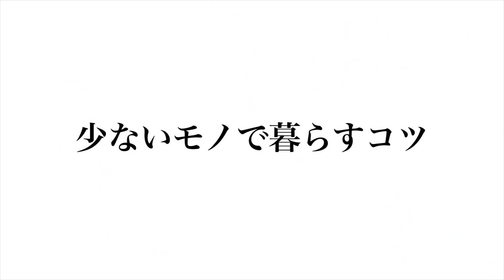ミニマリストの持たない暮らし。暮らしを変える10のヒント。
部屋には何もない。最低限のモノで暮らす20代ミニマリストに、暮らしを変えるヒントを聞いてみた。

【整理収納アドバイザーひとみさん】

【取材の対象】
❶経営者
❹ﾐﾆﾏﾘｽﾄ/ｼﾝﾌﾟﾘｽﾄ/ﾊﾞﾝﾗｲﾌ
のいずれ。

【希望内容】
片付け
その他

顔出し可
マスク着用での出演可
顔出し不可

【Minimalist  Takeruについて】

2016年▶︎仕事も収入も貯金も同棲中の彼女も失い、ミニマリストを目指す。
2017年12月▶︎ミニマリストとしてYouTube配信を始める
2019年3月▶︎ミニマリストイベント(50名)開催
2019年7月▶︎全国のミニマリストを取材、YouTubeの収益月100万円を超える
2019年8月▶︎CBCテレビ「チャント！」出演
2019年12月▶︎ミニマリストイベント(100名)開催、YouTube年収900万円
2020年1月▶︎登録者4.5万人
2020年4月▶︎書籍出版（月10万円でより豊かに暮らすミニマリスト生活）
2020年5月▶︎文化放送「Society5.0香格里拉」ラジオ出演
2020年7月▶︎東京進出
2020年9月▶︎登録者7万人突破
2020年11月▶︎書籍出版（月10万円でより豊かに暮らすミニマリスト整理術)